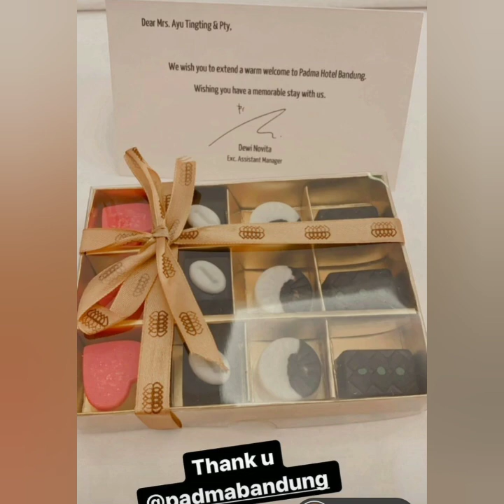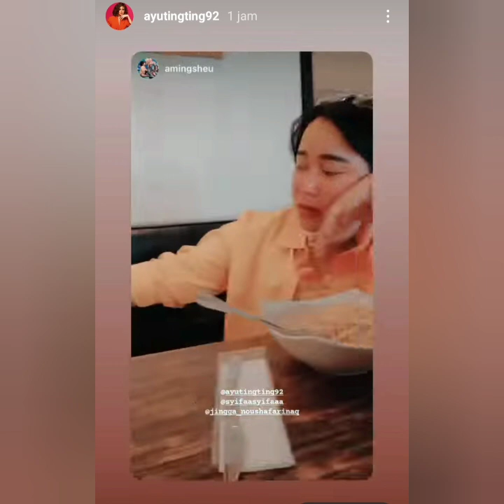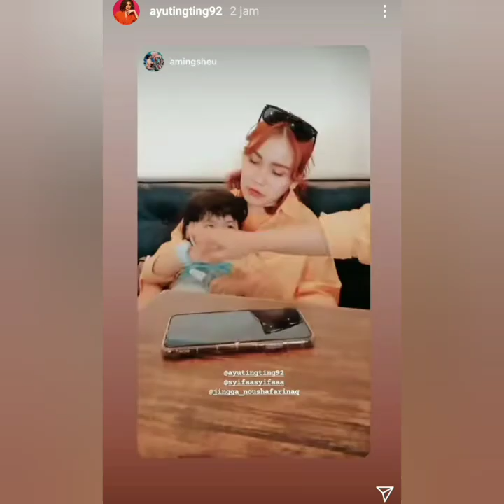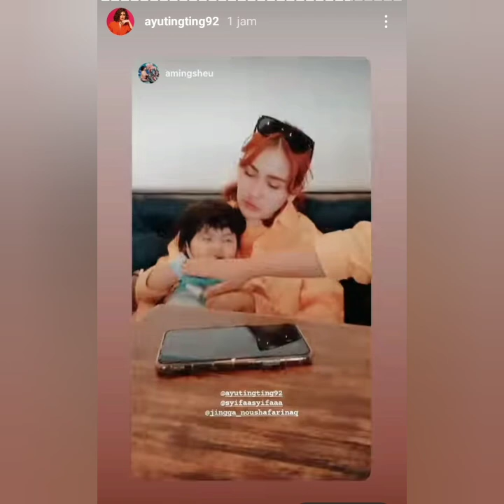Spektakuler berita hari ini, Kecantikan ayu ting-ting jadi sorotan..!!!